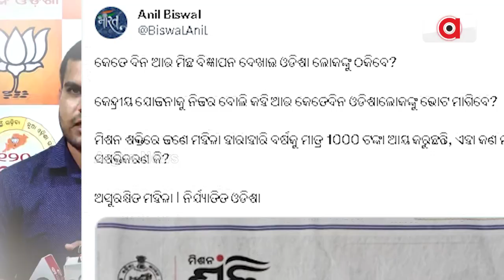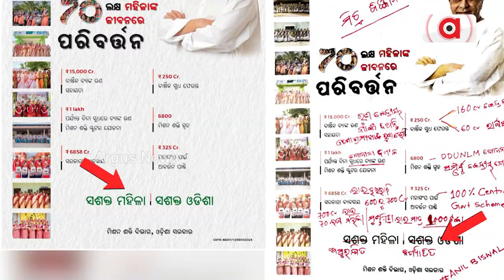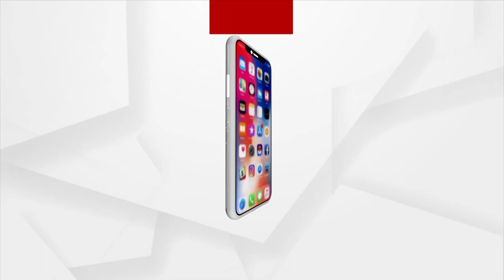Controversy Surfaces Over Mission Shakti Dept's Advertisement